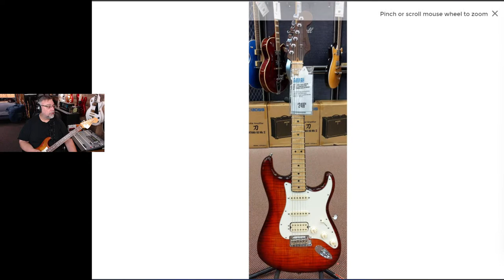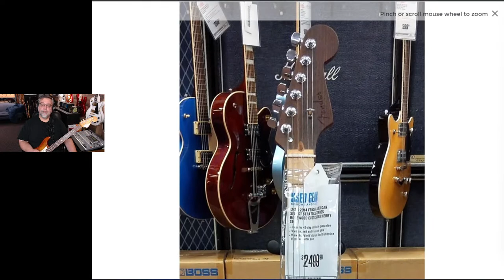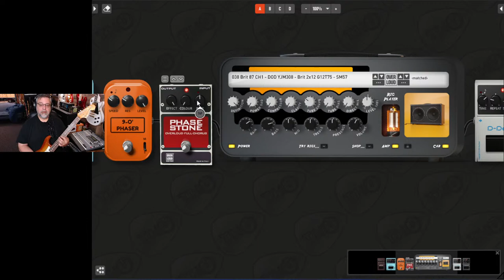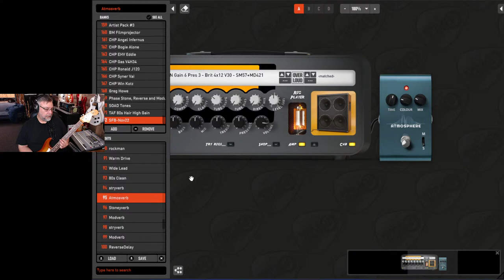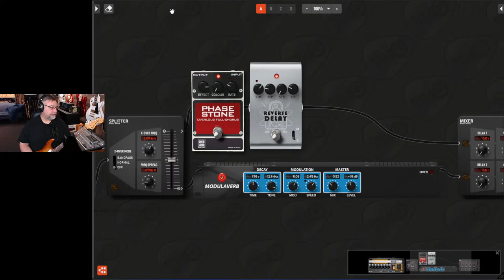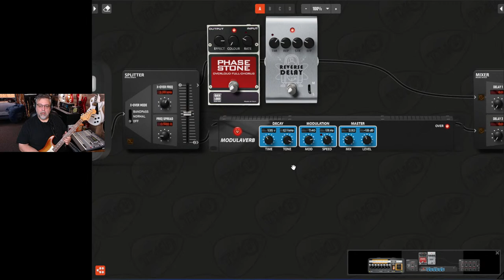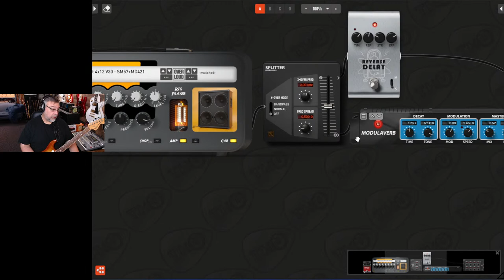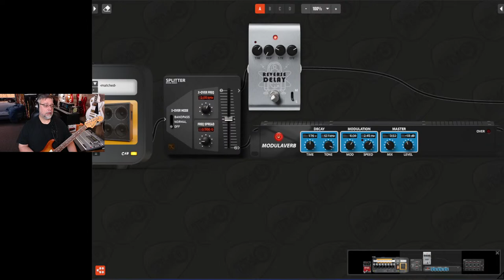SFB Live #169: Checking Out New Effects in TH-U!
The Stone Phaser is really good.

Eart T-380 on Amazon
Guitar on Amazon